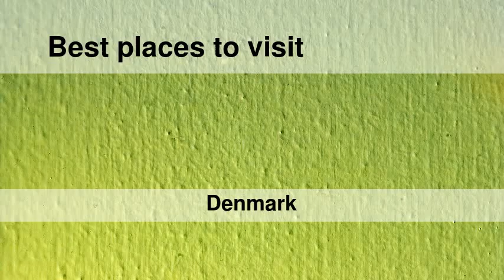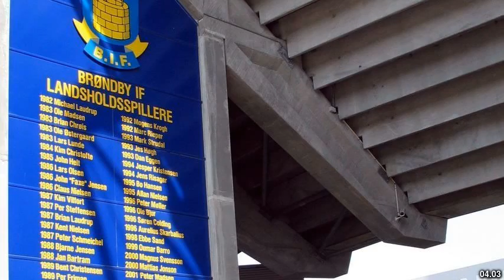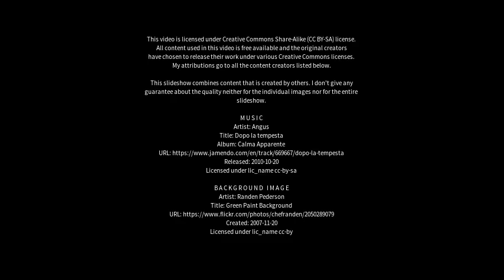Best places to visit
Best places to visit - Stoholm (Denmark) Best places to visit - Slideshows from all over the world - City trips, nature pictures, etc.